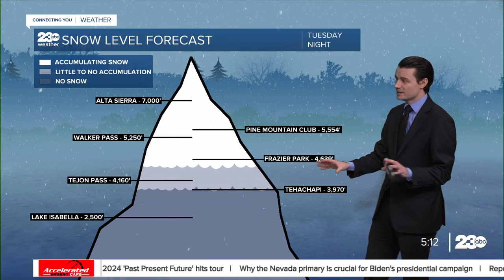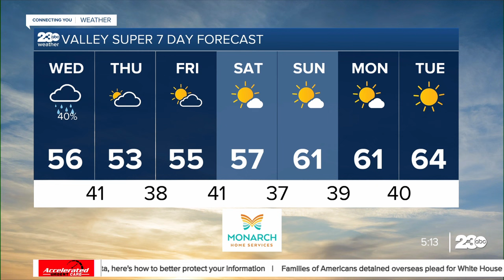23ABC Evening weather update Febrauary 6, 2024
23ABC Evening weather update Febrauary 6, 2024